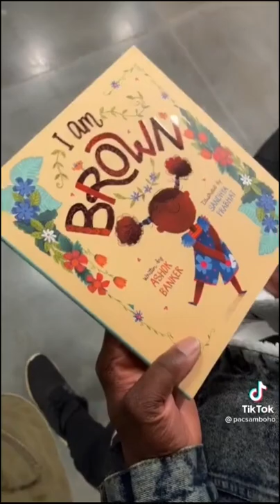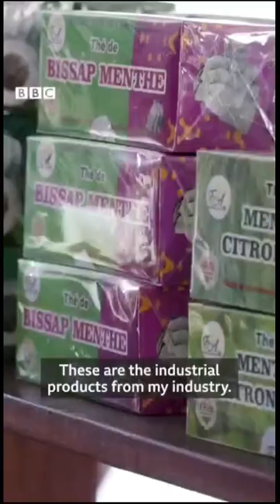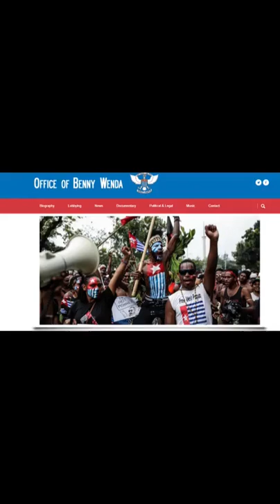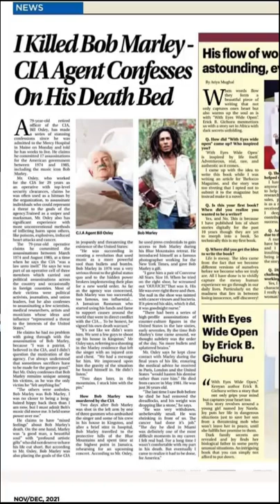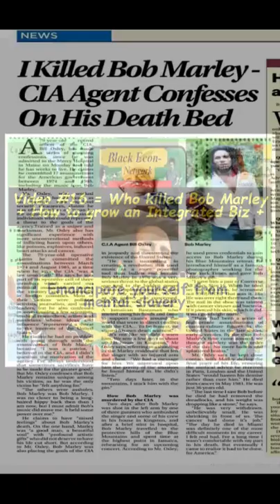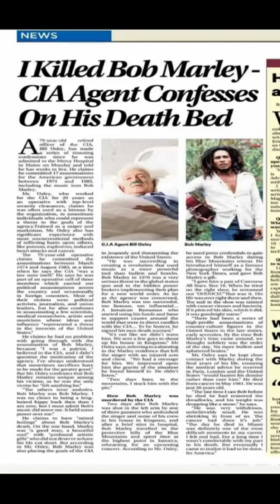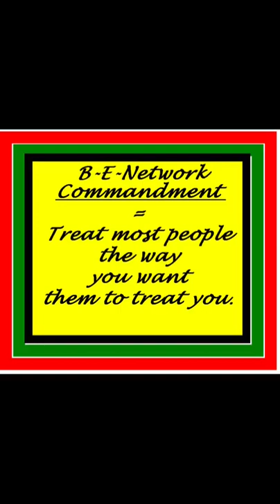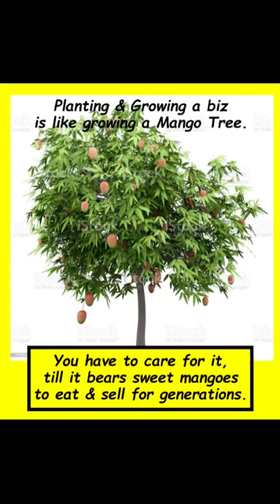Black Economic Network video#16 =Who killed Bob Marley + An Integrated Business Model for black biz.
Black Economic Network video#16 shows a news report of Who killed Bob Marley = Jamica's most popular reggae entertainer

This video also presents An Integrated Business Model for black business based on the Songhai Integrated Agri-Biz Model in Sudan and other parts of Afrika.

A segment of this video shows THE NEW BLACK WALL STREET in Atlanta in Georgia where all the businesses in that mall are owned and operated by black people. It is a good example of economic empowerment and financial independence for Africans at home and abroad, to see what we can achieve when we support our own business and not just depend mainly on working for the other races.

The video continues to encourage the development of a Black Economic Power Movement in which organizations would work together to strengthen the Pan-African Movement, and continue the work done by Hon Marcus Garvey and President Nkrumah, and Nyerere and others.

These organizations include the ADDI, and the US National Bar Association, and the US Black Chamber of Commerce, and Black Lives Matter Movement, and the Pan-African Movement, and the Economic Liberation Front in South Africa to mention a few.

The mission or main goal of the Black Econ Network Channel is to build a network that will help black plant and grow their own biz and other economic projects and programs.

Also to use political independence and power to gain financial power and win economic independence wherever we live in Africa and the Diaspora.

Business ownership and in proportion to our share of the population where we live will empower us, so give us more economic power to win our economic independence and reduce our dependence mainly on the other races for our survival.

If the other races can own profitable businesses even in communities and countries where black people are the majority, why cant we.?

Yes we can own more businesses & do more investments to employ ourselves also, if we network more with each other to cooperate and become masters of our own destiny.

We can  cooperate more with each other to use political power to gain more economic power and win economic independence.
United we stand, but divided we fall.
Afrika for the Afrikans, @ home &  abroad.